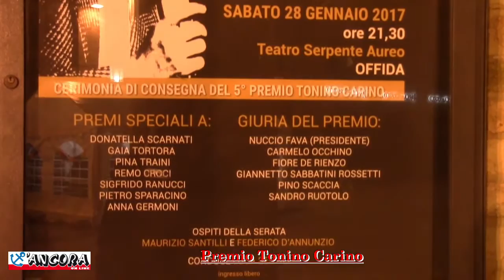Offida: Premio Tonino Carino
OFFIDA - Nel cuore della sua Offida, echeggiano le parole di chi, partito dal Serpente Aureo, ha fatto conoscere assieme a Costantino Rozzi le gesta di una squadra e in seguito di un'umile regione orientata al lavoro. Questo è Tonino Carino che sette anni fa ci ha lasciato troppo presto.

L'Amministrazione Comunale di Offida, come ormai tradizione ha istituito un premio giornalistico che porta il suo nome, la cui cerimonia di consegna dei riconoscimenti, si è svolta nella serata di sabato 28 gennaio nella suggestiva cornice del Settecentesco Teatro Serpente Aureo.

La giuria, composta da Carmelo Occhino, Fiore De Rienzo, Gianni Rossetti, Pino Scaccia e Sandro Ruotolo e presieduta da Nuccio Fava, già direttore del TG1, ha assegnato i seguenti premi: sezione Parla di Marche a Generoso D'Agnese, giornalismo sportivo a Gioacchino Di Maio, giornalismo Territoriale a Jacopo Salvadori. Pier Paolo Flammini e Gigi Mancini hanno ricevuto menzioni speciali.

Il premio ha anche assegnato riconoscimenti a colleghi di fama nazionale: la "Iena" Pietro Sparacino per il giornalismo satirico, Donatella Scarnati per il giornalismo sportivo, Remo Croci per il giornalismo di cronaca, Anna Germoni per il Giornalismo d'inchiesta, Sigfrido Ranucci (futuro conduttore di Repòrt al posto di Milena Gabanelli) per il giornalismo d'inchiesta televisivo, Gaia Tortora per il giornalismo politico e Pina Traini della sala stampa vaticana, che ha ricevuto il premio addetto stampa.

Il premio giornalismo territoriale è andato anche a Paolo Borrometi, neo giornalista professionista ed esempio della libertà d'informazione nelle tante difficoltà del nostro sud.

Una serata, condotta da Luca Sestili, che ha visto anche la presenza della musica con il cantautore Federico D'Annunzio e il comico-giornalista Maurizio Santilli, ad hoc per questa manifestazione, soprattutto per le parodie di "Tutto il Calcio Minuto per Minuto" e "90esimo minuto".

Per concludere, torniamo a Tonino Carino con un ricordo di un altro grande esponente della provincia picena: Saturnino Celani, bassista di Lorenzo Cherubini, conosciuto come Jovanotti. A Saturnino è andato il premio Tonino Carino "Personaggio del Piceno".